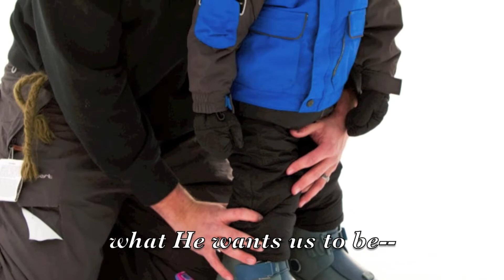The Family is of God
Shared from The Church of Jesus Christ of Latter-Day Saints